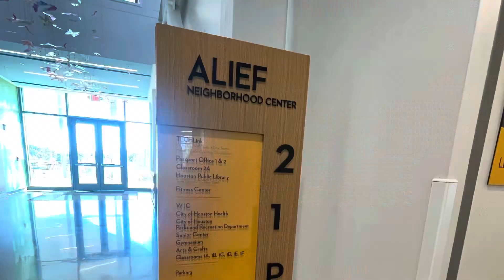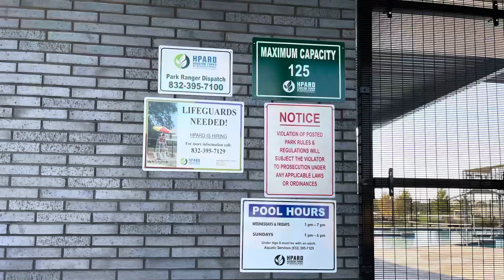Alief Neighbourhood Centre, Houston 7 October 2024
Then we went back to put the washing in the dryer and then set off to see a little bit of the neighbourhood.

We went to the nearby Alief Park and Aluef Neighbourhood Centre.

They have an electric car and they charge the car in the charging point there - for FREE and it charges up 4 times faster than from home. This is quite an amazing place providing a variety of services and recreational activities for all ages. A fascinating facility indeed. I noticed that the swimming pool was closed today and is opened 3 times a week due to a lack of lifeguards! I couldn’t help wondering it I might like to apply for that post!

We took our time wandering around the site because we had to get sufficient charge in the car for travelling to Downtown Houston the next day. The car can be charged to give it a maximum mileage of between 250-300 miles, but the trouble with driving into Downtown, one cannot predict the time it will take due to the heavy traffic on the enormous highways. So we went back to sit in the library, Eugene on his laptop, Jane found a couple of books, and I continued with my travel journal blog. It had been difficult finding the time to keep up with it, hence the delay in getting my posts up.

After an hour or so, we left for dinner - yes, eating once again! Gosh, I don’t know how they do it, but I joined in anyway, after all, I’m on holiday and the food is different. We went to a Vietnamese restaurant this time, which was just as delicious.